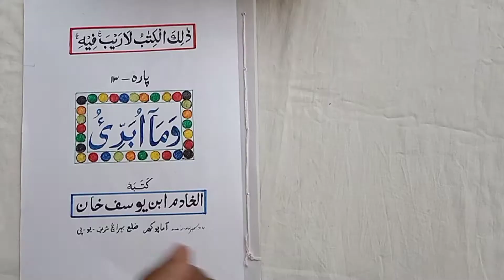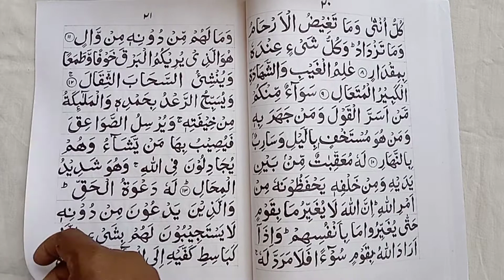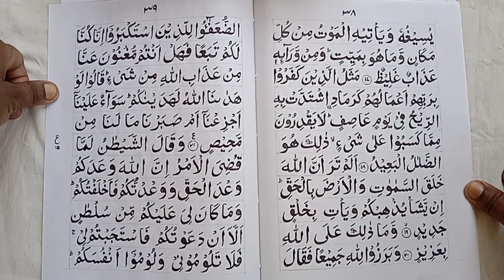Quran Sharif para 13 ,beautiful handwriting ✍️ कुरआन पाक हाथ से लिखा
About video :-
मोहतरम नाज़रीन इस वीडियो के जरीए आप कुरान शरीफ का "तेरा वा पारा"हाथ का लिखा  देख सकेंगे और कुरान शरीफ के पारे देख ने के साथ देखकर पड़ सकेगें और सीख भी सकेगें! अल्लाह ताला की किताब कुरान शरीफ में कुल 30 पारे हैं ! जो एक एक करके 1 से 30 पारे की वीडियो हमारे इस चैनल पर बेहतरीन हाथ की लिखावट मे मौजूद है! नीचे प्लेलिस्ट की लिंक मिल जाएगी ।
इस वीडियो में कुरान शरीफ के "तेरेवे "पारे की लिखावट की गई है हाथ से ।
हदीसे पाक में आता है कि जो कोई कुरान शरीफ का एक हर्फ पड़ा है तो उसे 10 नेकिया मिलती हैं। और सुनने पर भी उतना ही सवाब मिलता है। अगर आप रोजाना इसे तवज्जो के साथ सुनते हैं और पढ़ते हैं तो इसकी बेशुमार बरकते हासिल होंगी ।
इंशा अल्लाह ।
इस वीडियो को लाइक करें ज्यादा से ज्यादा शेयर करें कमेंट करें ऊपर दिए गए सब्सक्राइब (SUBSCRIBE)👆बटन को क्लिक करना हरगिस ना भूले और बैल आइकन पर प्रेस करके ऑल नोटिफिकेशन ऑन कर दे ।
ताकि जब ताकि आपको फौरन हमारा नया वीडियो  मिल सके